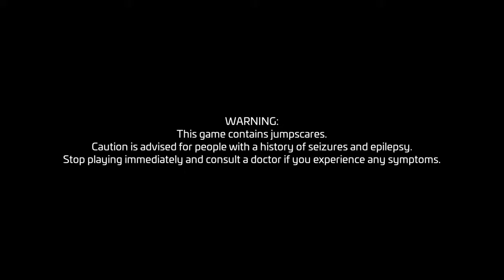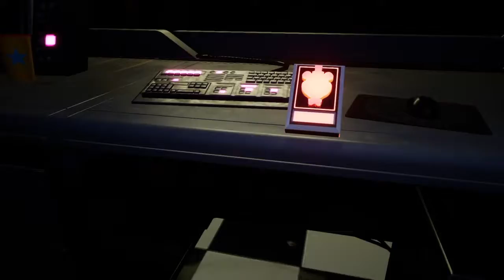THIS GAME IS ALREADY SCARY!-FNAF Security Breach #1